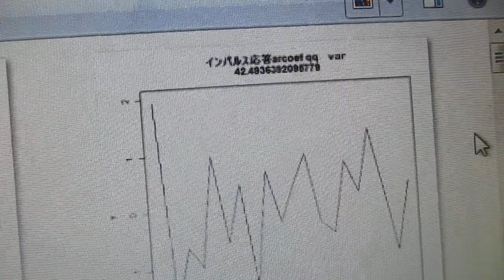超音波プローブの発振制御による表面検査技術（音圧データ解析）